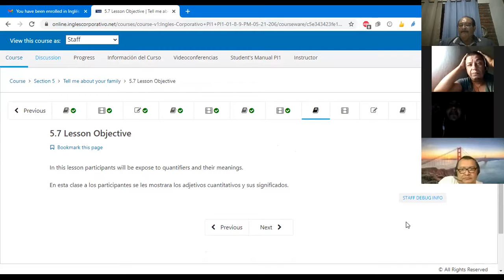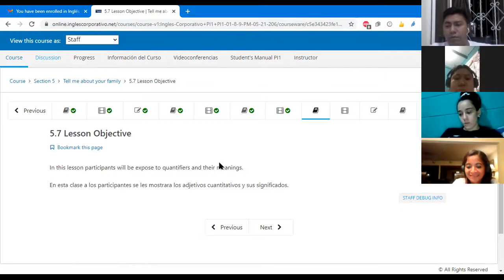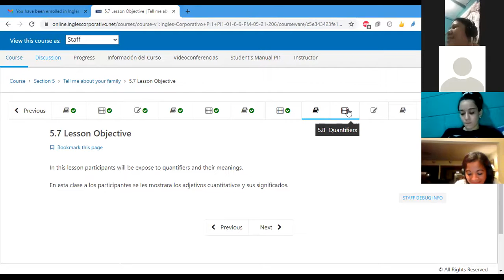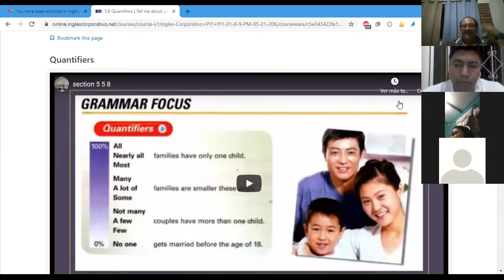Ingles Corporativo-Class #13 Tell me about your family PART II B.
The Present continuous and families' sizes using quantifiers.